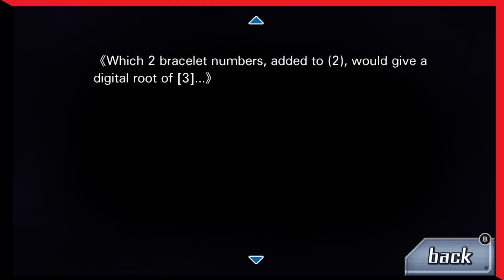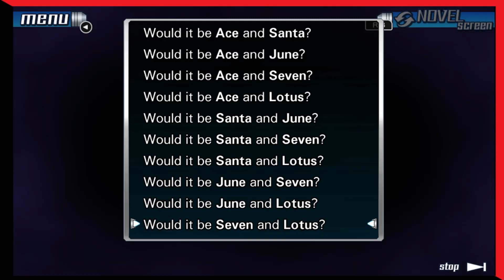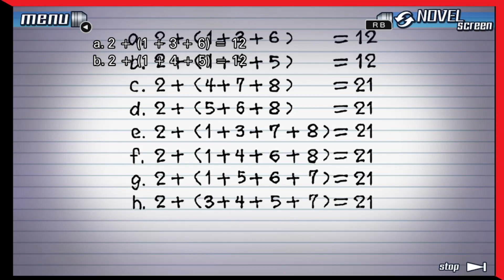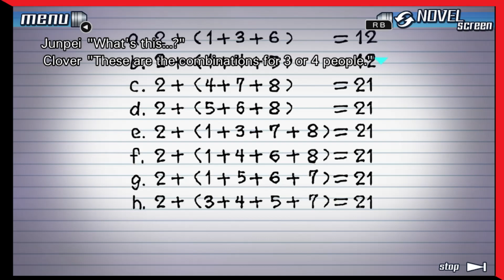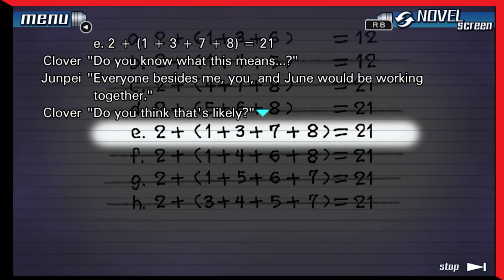Let's play 9 Hours 9 Persons 9 Doors ep #56 | Our master plan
The timeline is starting to finally make sense now that I actually collected all the keys that would make it make sense. We finally are getting rooms alone with clover if you know what I mean ;)